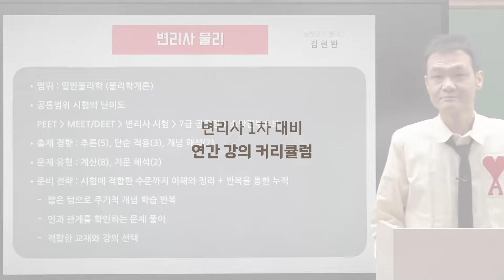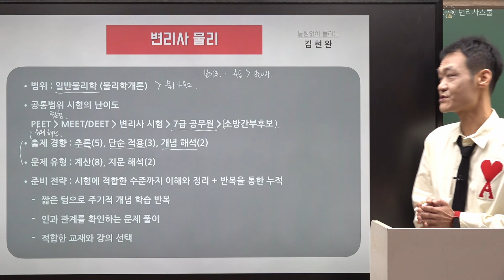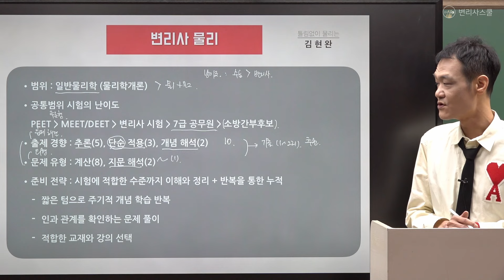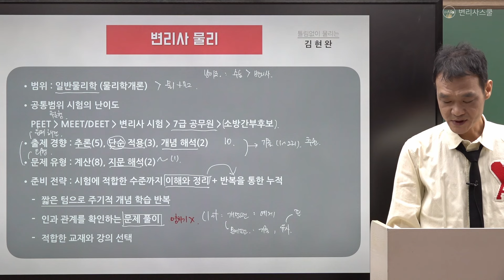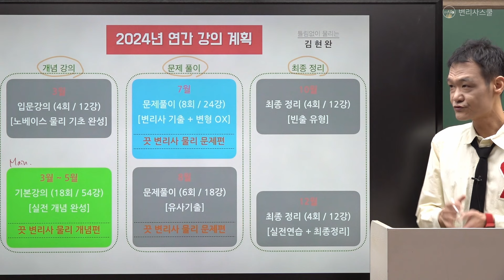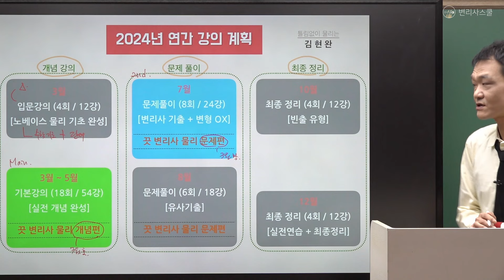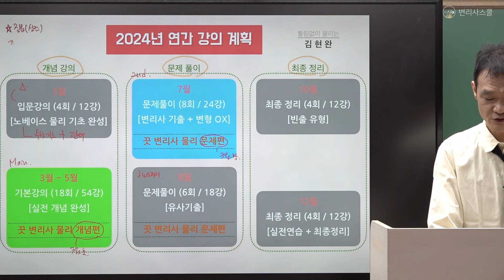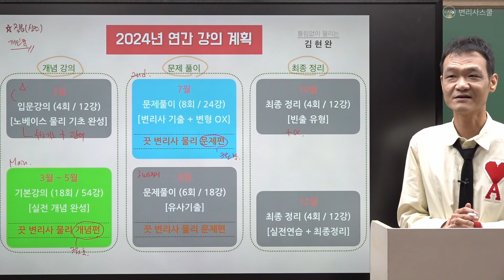[변리사스쿨] 변리사 62회 대비 물리 1차 커리큘럼 | 김현완 교수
변리사스쿨 물리 전임, 김현완 교수님의 2024년 62회 1차 대비 물리 커리큘럼을 공개합니다.
추가적인 문의 사항은 변리사스쿨로 연락주시기 바랍니다.
감사합니다.

변리사스쿨 네이버카페: 변리사스쿨모임(변스모)